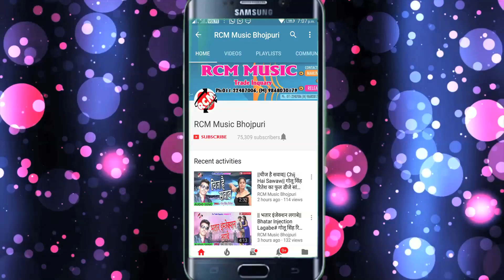2018 का सबसे बड़ा आर्केस्टा सांग तुलेश्वर लाल का || रोग लगा गईला|| Rog Laga Gaeela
Title: Chhena ke Bahin
Singer: Tuleshwar Lal
Lable: RCM Music
Lyrics: Writer Rakesh, Ritesh Baba